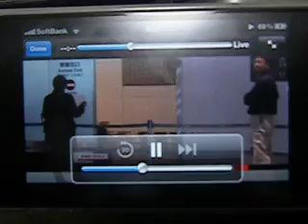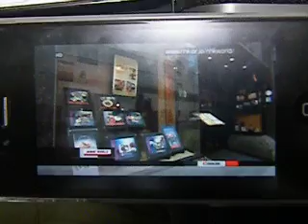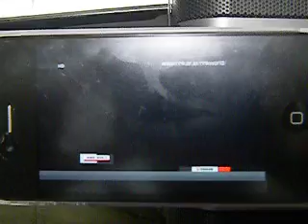Japanese tourism after earthquake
By NHK